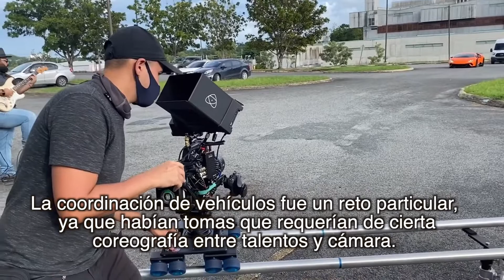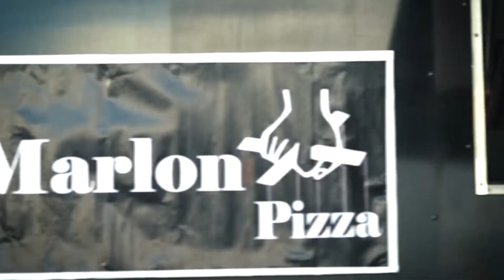Detrás de las cámaras Los Foodtruckeros #1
Un breve detrás de cámara de la película Los Foodtruckeros.